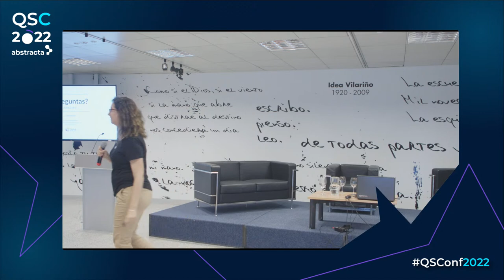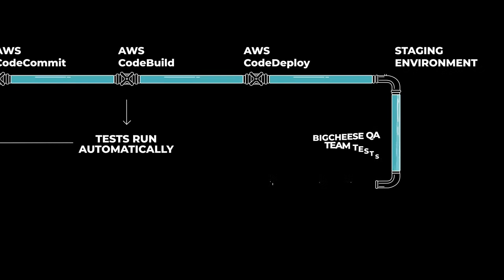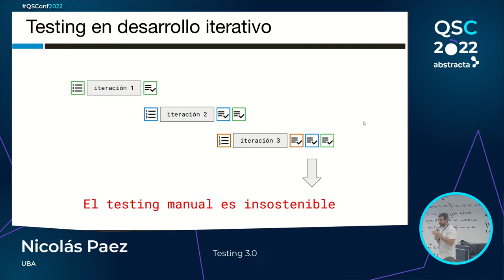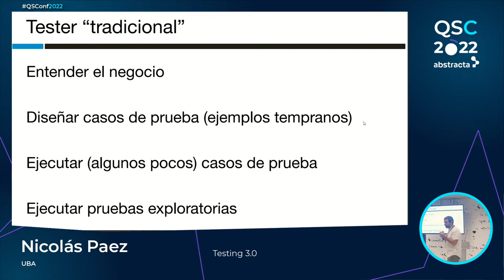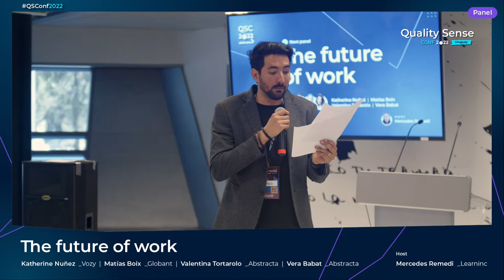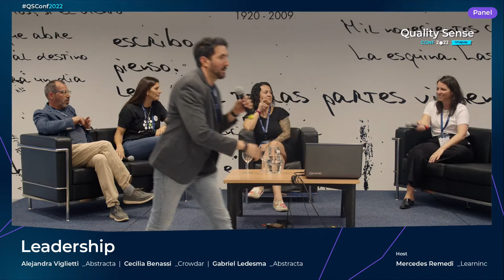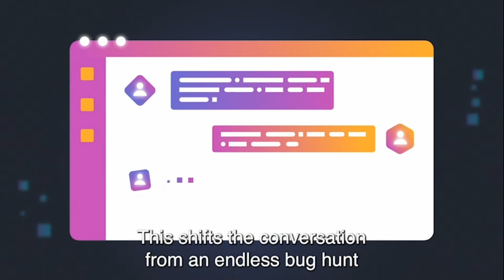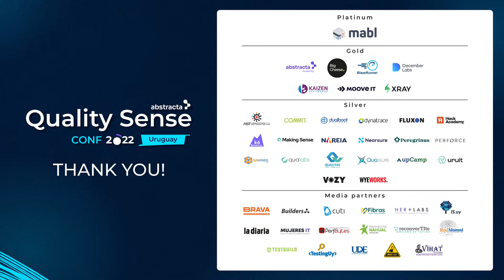Abstracta: Quality Sense Conf. 2022 | Sala Idea Vilariño (English)